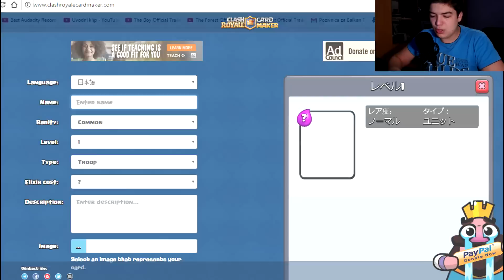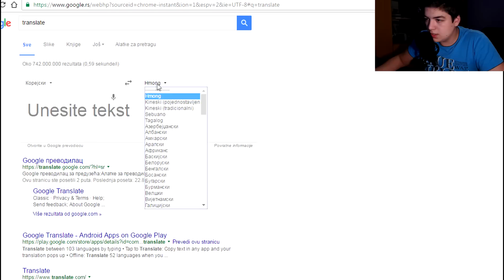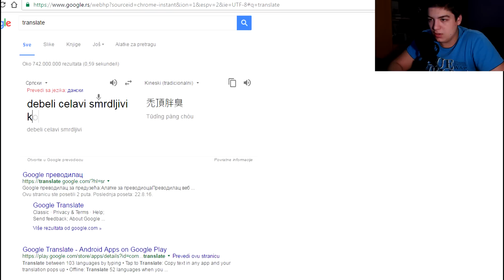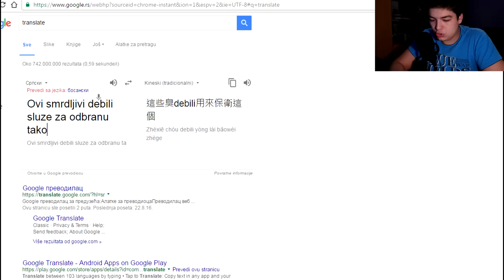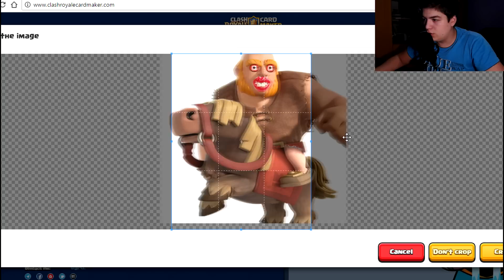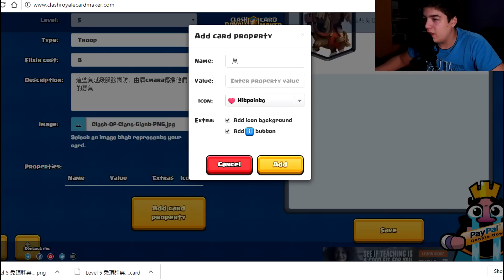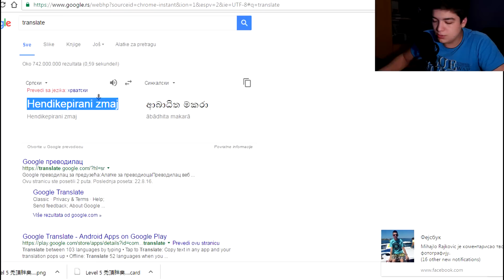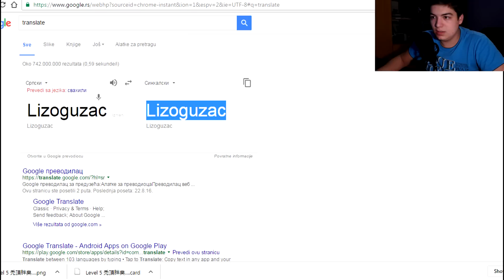Kakve to budjave karte pravimo !? Clash Royale Card Creator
Mozemo li 2 000 lajkova?

Klan u COC-u: COC YT TURNIR
Nick: COS YT Dowla
Klan u CR: iTube
Nick: Clash Of Serbia